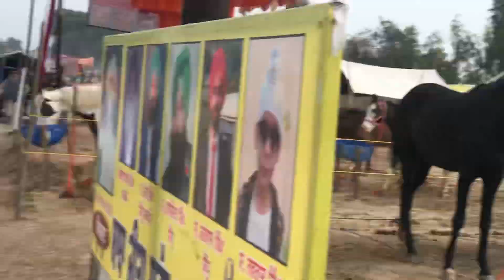ਮੁਕਤਸਰ ਮੰਡੀ ਦਾ ਤੀਜਾ ਦਿਨ ਦੇਖੋ ਸੌਦਾ ਹੁੰਦਾ ਤੇ ਬਿੱਲੂ ਘੋੜਾ